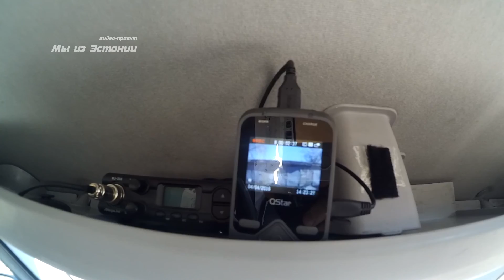Автодом своими руками - шумоизоляция #2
Мы продолжаем переделку обычного фургона в дом на колесах на сколько хорошо у нас получается самодельный автодом смотрите сами в этом видео. Шумоизоляция кабины, установка полки над лобовым стеклом, видео регистратор, камера и монитор заднего вида, установка и проверка автомобильной рации.

Купить готовый караван для путешествий очень дорого, и мы решили сделать его своими руками. Для этого мы купили старенький фургон белого цвета. Выбор пал на Citroen Jumper L2H2 2007 года с дизельным мотором 2.2 литра, который обошелся нам в 3000 Евро. В прошлом году мы вклеили боковые стекла второго ряда. Сделали теплый пол с креплениями для сидений. Нарезали обшивки из 6 мм фанеры. Но к сожалению на видео мы этот процесс не сняли. В этом году, мы хотим доделать наш дом для путешествий и весь процесс мы будем снимать на камеру.
И так второе видео: доработка кабины, звукоизоляция полки, радиостанция, видео регистратор, монитор заднего вида.

Внимание! В этом видео я делаю так,, как считаю нужным, путём проб и ошибок. Не пытайтесь повторять за мной, у вас все равно не хрена не выйдет))).